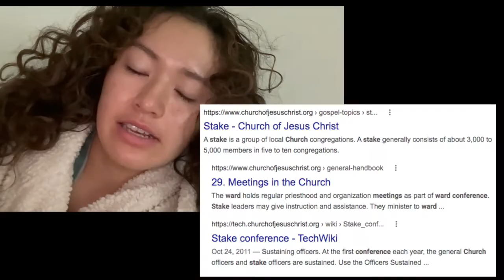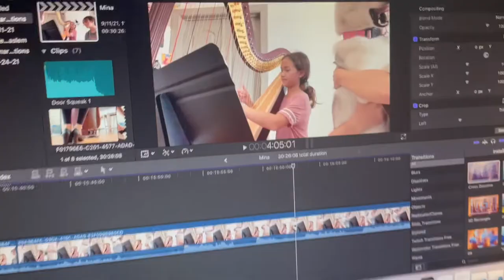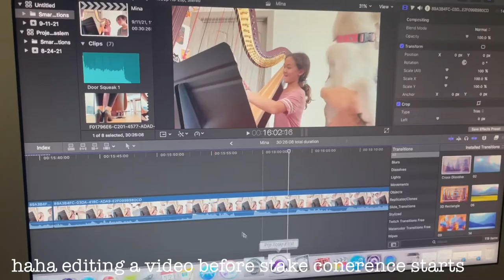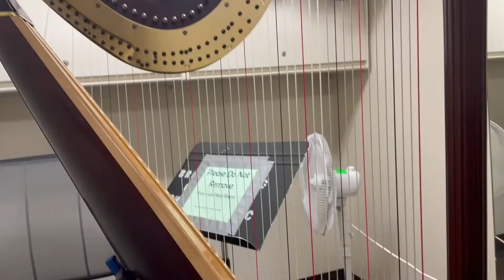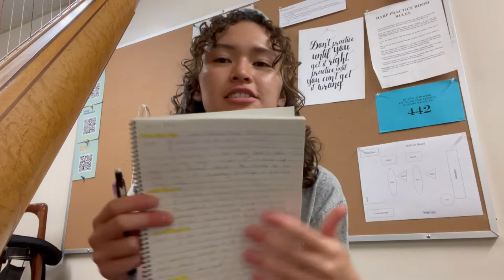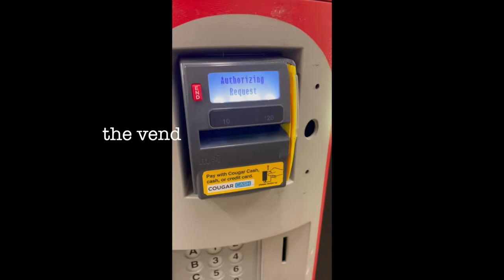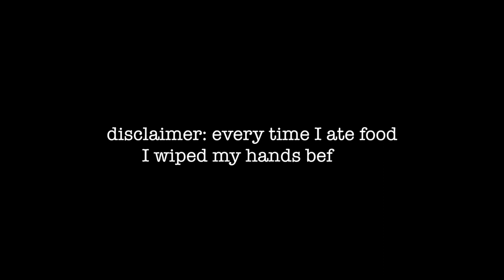Week In The Life of a Music Major | Harpist Edition | University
welcome to a week in my life at university studying harp performance hehehe